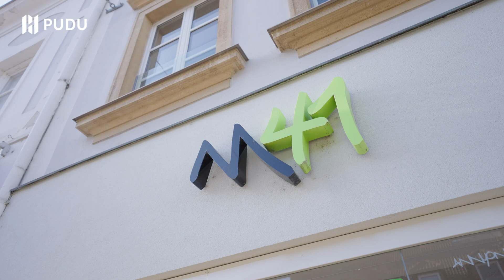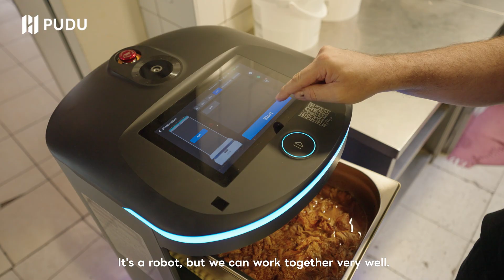PUDU Robots serve at Parkhotel and M41 Restaurant in Austria | Pudu Robotics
🤖 Meet BellaBot and HolaBot, Pudu Robotics' dynamic duo, revolutionizing the dining experience at Parkhotel and M41 Restaurant in Austria! 🇦🇹

🍽️ Our latest case study video showcases these agile robots seamlessly delivering meals and returning dishes between the two connected restaurants via a lengthy corridor. With BellaBot's charming cat-like appearance and HolaBot's sleek design, they're not just service robots; they're a delightful addition to the dining atmosphere!

By taking on the task of transporting dishes, our robots have significantly reduced the need for waitstaff to trek back and forth. This allows the team to focus on what matters most - providing exceptional service to guests where it's needed the most, right at their tables. This futuristic collaboration is not just about efficiency; it's about enhancing the human touch in hospitality.